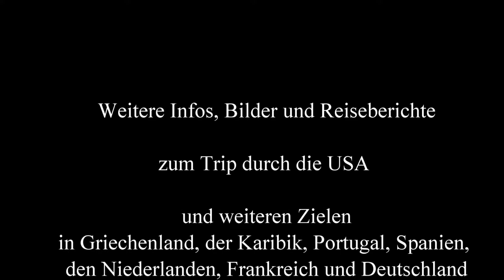USA: Detroit - Impressionen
Ein Video von : dieser Film aus unserer Video-Reihe über den Urlaub in den USA zeigt Impressionen von Detroit (Michigan)!
Zusätzliche Bilder von Detroit mit Tipps sind in unserer Bildergalerie zu finden
Was es noch in den USA zu entdecken gibt, zeigen wir Euch in unseren nächsten Filmen.
. Weitere Reiseziele in Europa mit vielen Bildern und Infos auf unserer Reise-Homepage von Urlaubern für Urlauber (s.o.).

this movie from our video series about our vacation in the US shows impressions from Detroit (Michigan)!
Additional pictures of Detroit and an overview of our experiences can be found in our picture gallery
What else you can discover in the US we will show you in our next videos.
More about this trip to the US . Other destinations in Europe with lots of pictures and information you can find on our travel website of holidaymakers for tourists (s.o.).